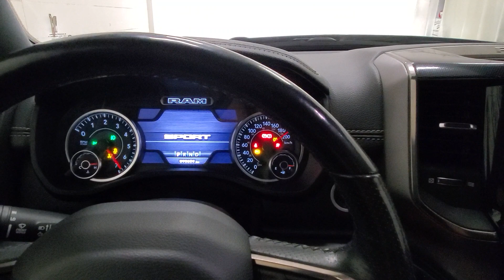2019 Ram 1500 Rebel - Blue Streak - Stock 1624A